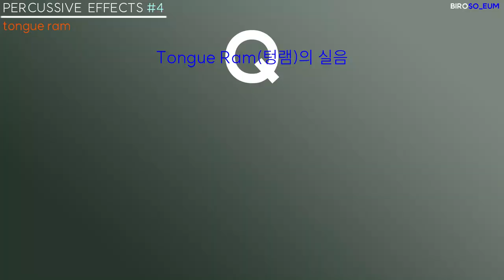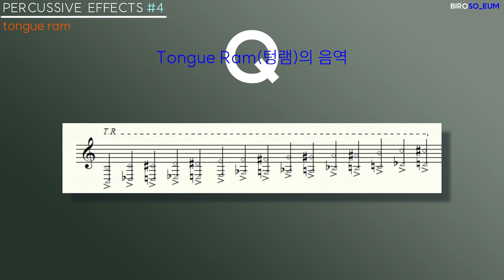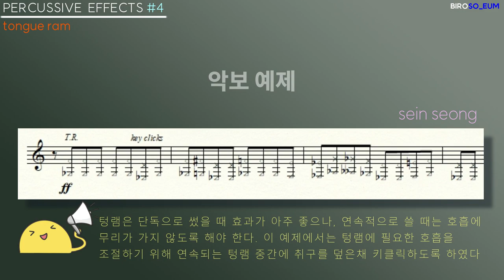Tongue Ram I 텅램 I 타악기효과 I 플루트 특수주법 I 플루트 현대적기법 I 비로소음 I 작곡 성세인 I 플루티스트장예지 I contemporary music I 플룻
작곡가와 연주자를 위한 플루트 현대 기법
작곡가와 플루트 연주자의 협업으로 쉽게 전달
성세인 : 작곡가, 한국예술종합학교 음악원 출강
장예지 : 플루티스트, 인제대 출강

tongue ram I 텅램 I 타악기효과 I 플루트 특수주법 I 플루트 현대적기법 I 비로소음 I 작곡 성세인 I 플루티스트장예지 I contemporary music  I 플루트 플룻 I 올댓플루트 I 또모 I flutist I 김유빈 I yubeen kim I TOWMOO